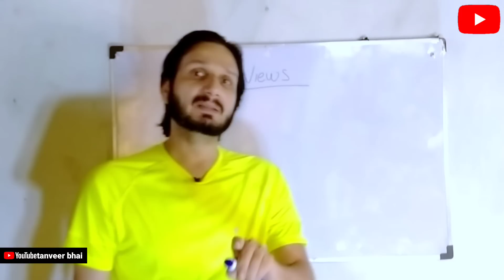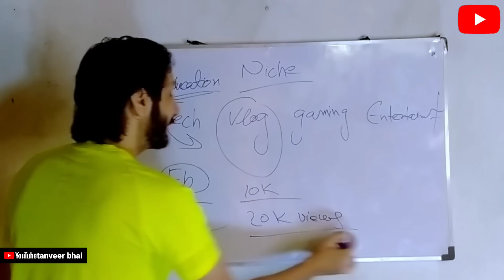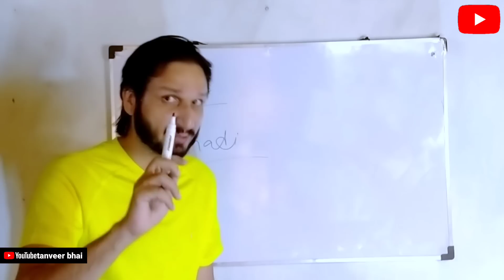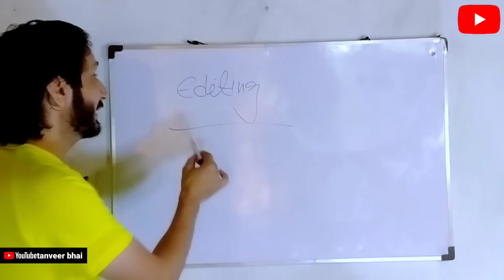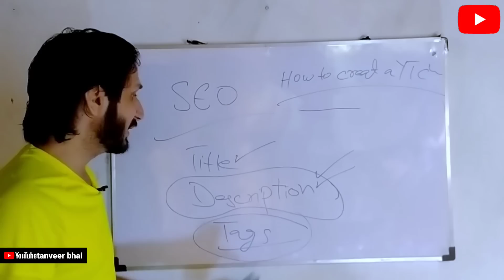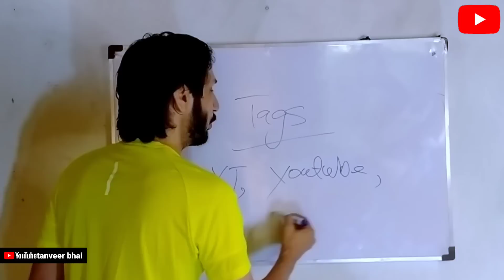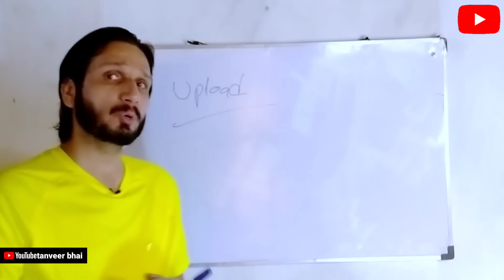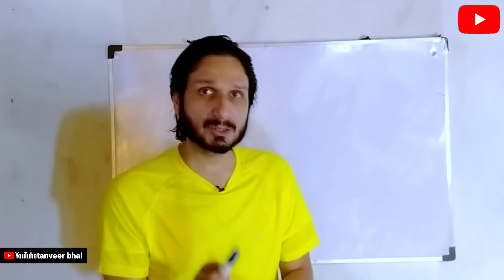How to Get Views on YouTube in 2023 | All YouTube Tips to Grow your YT Channel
How to Get More Views on YouTube Videos in 2023.
All the Best Tips to get more Views on YT in 2023 are Explained in urdu/hindi.
YouTube ki Videos par Views kaise laitay hain, aour YouTube par Channel kaise Grow kartay hain.

Tips For New YouTubers in urdu hindi in 2023 by tanveer asghar.